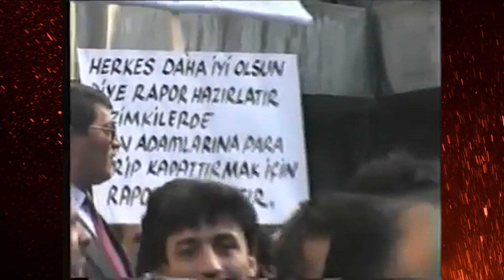Bugün, Karabük'ün Var Olma Gününün Yıldönümü..!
Bugün, Karabük Halkı için büyük bir anlam taşıyan “Var Olma Günü”nün yıldönümünü kutluyoruz. 1994 yılında dönemin ekonomik zorlukları ve hükümetin aldığı radikal kararlar, Türkiye’nin en köklü sanayi kuruluşlarından biri olan Karabük Demir Çelik Fabrikaları’nın (KARDEMİR) kapatılma tehlikesiyle karşı karşıya kalmasına neden olmuştu.